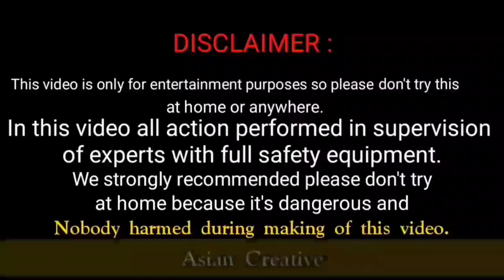Deluxe Cracker Wala || 50 Crackers Wala type on fire